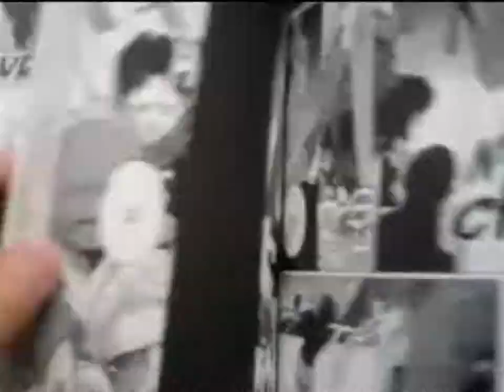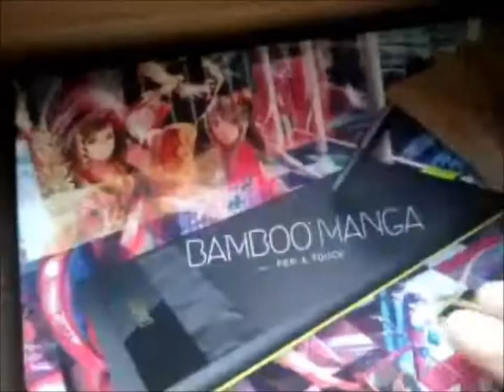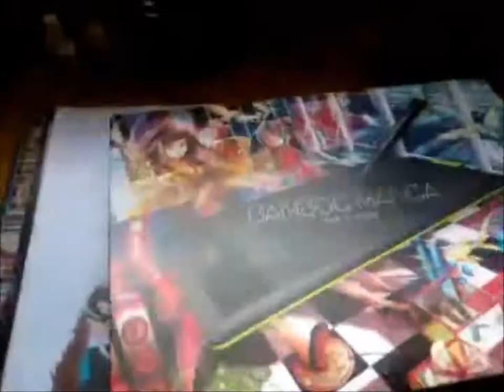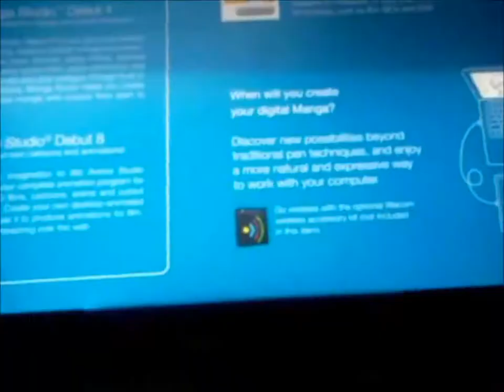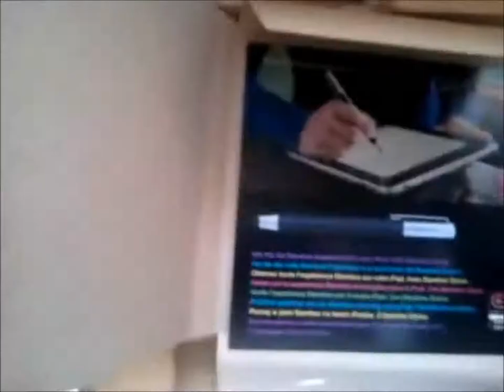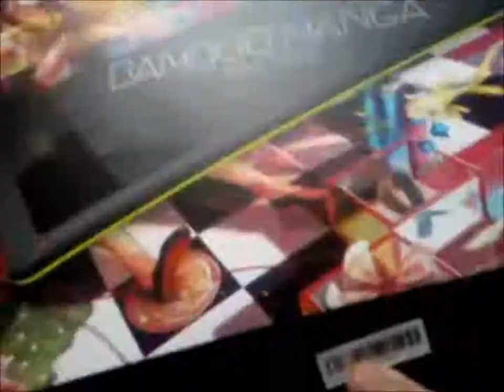Bamboo Manga Unboxing [Déballage] FR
Petite vidéo Unboxing de la tablette bamboo fun and pen avec les logiciels manga studio et anime studio